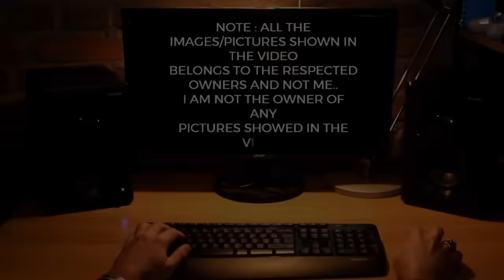TOP Defence Updates | AMCA Kalyani-TATA Challenge HAL | Mk2 Trials to Start Soon! | Agni-VI 8000KM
TOP Defence Updates | AMCA Kalyani-TATA Challenge HAL | Mk2 Trials to Start Soon! | Agni-VI 8000KM @YourKnowledgeShow665

🔴 YKS NEWS TODAY:

0:00 Intro

1. India Unveils Stealthy Rail-Based Agni-Prime Missile
2. After Operation Sindoor, IAF Pushes for Indigenous Long-Range Kamikaze Drones
3. Blaze: India’s Smallest Homegrown Drone Takes Flight
4. HAL Confirms GE Engines for Tejas, Signs Record Fighter Jet Deal
5. HAL Ramps Up Tejas Production as India Places Record Fighter Jet Order
6. Report Claims India Developing 8,000km ‘Agni-VI’ ICBM Amid China Tensions
7. IAF Bids Emotional Farewell to Iconic MiG-21 After Six Decades of Service
8. Private Players Challenge HAL in India’s Stealth Fighter Race
9. India Eyes Su-57, Pakistan Counters with J-35: South Asia’s Stealth Race Heats Up
10. Tejas MkII Nears Key Milestones with Prototypes and Trials Ahead